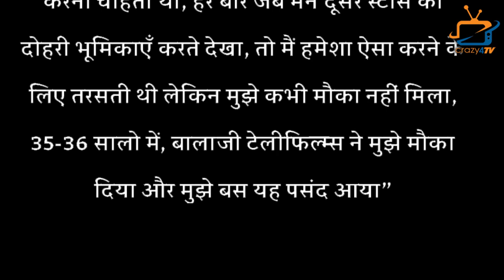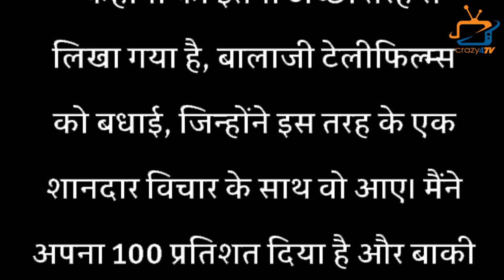Naagin 6: Sudha Chandran Speaks on Double Role in The Show!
This is What Sudha Chandran Says on New Track of Naagin 6! Check Out The Video